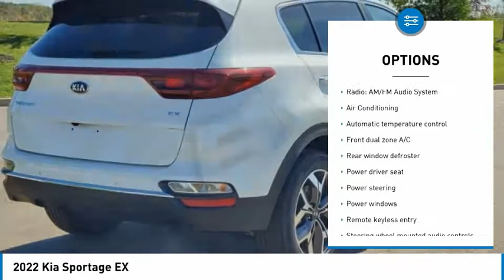2022 Kia Sportage EX AWD for Sale in Auburn Hills MI Stk#422128